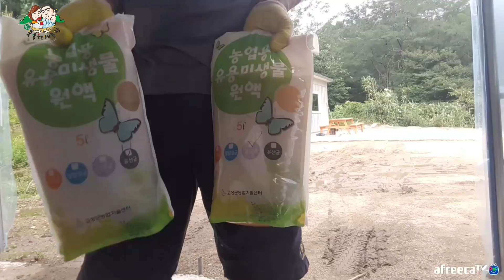황태로 닭모이 만드는 방법(How to make chicken feed with Pollock)